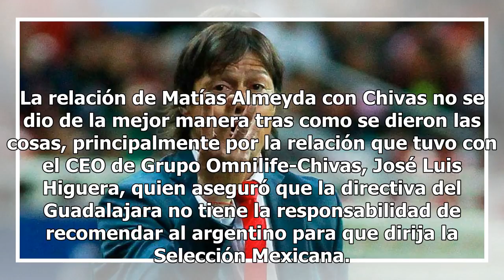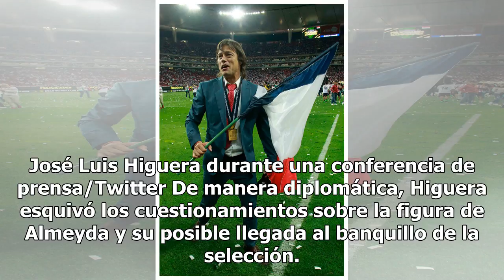En Chivas no se interpondrán si Almeyda llega al Tri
La relación de Matías Almeyda con Chivas no se dio de la mejor manera tras como se dieron las cosas, principalmente por la relación que tuvo con el CEO de Grupo Omnilife-Chivas, José Luis Higuera, quien aseguró que la directiva del Guadalajara no tiene la responsabilidad de recomendar al argentino p...